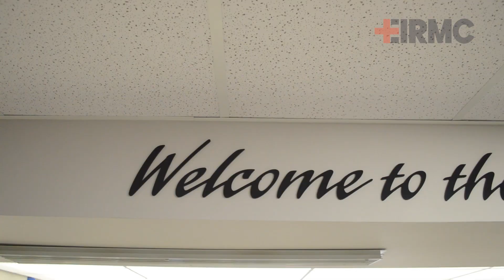Take Me to EIRMC- Shannon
Shannon is an RN in the Acute Rehabilitation Unit.  She shares how she helped a patient who had a very similar injury to one that Shannon had.